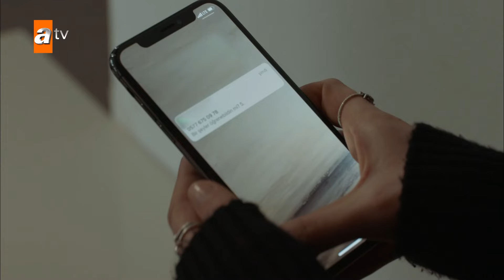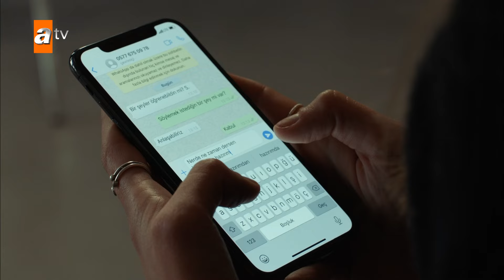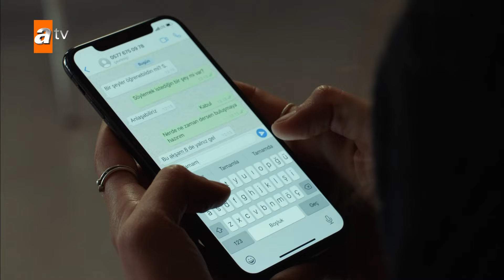Mahur Maraşlı'ya kız ayarladı! - Maraşlı En Efsane Sahneler